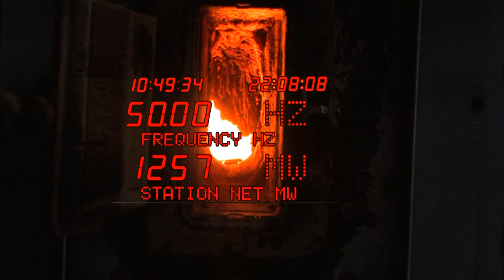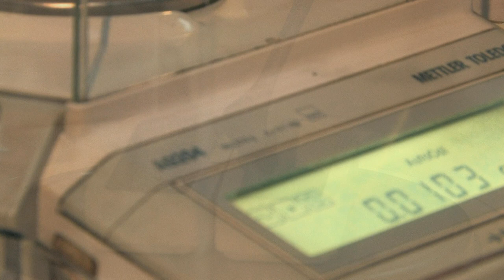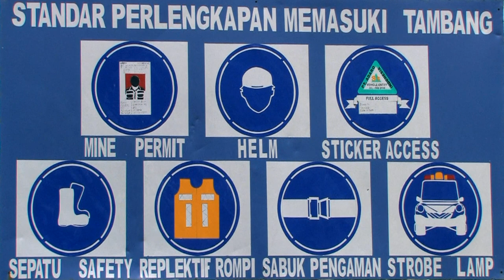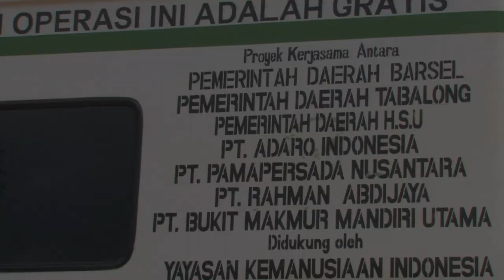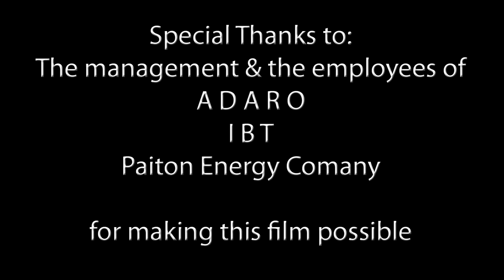ADARO Indonesia mining company profile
A company profile video about Indonesia's largest coal mining company: ADARO.
Here you can see the entire operations of how open-pit coal mining is done in Kalimantan - the Indonesian part of the island of Borneo.
The video was conceptualised / scripted / filmed and edited by: DOMINIK VANYI.

DOMINIK PHOTOGRAPHY